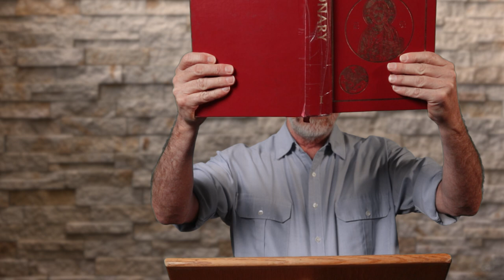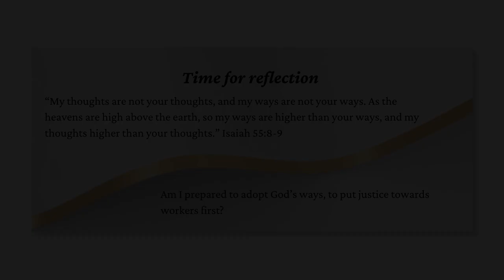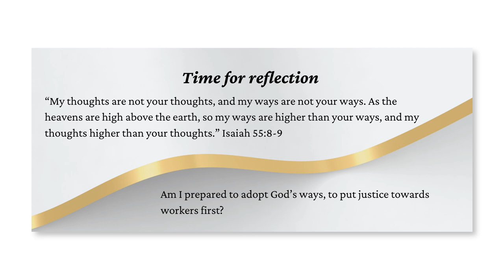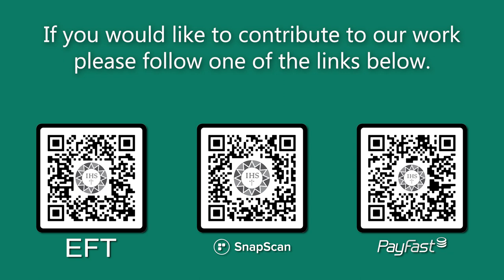Encounter the Word 25th Sunday OT 2023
• Psalm 145:2-3,8-9,17-18
       • Second Reading Philippians 1:20-24,27
       • Acclamation Acts 16:14